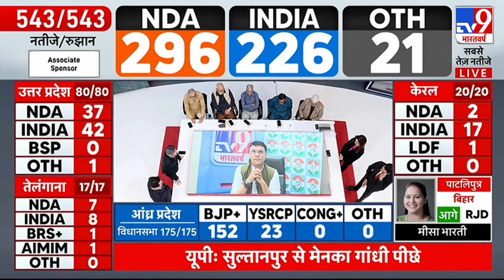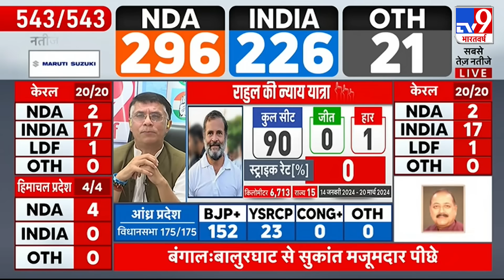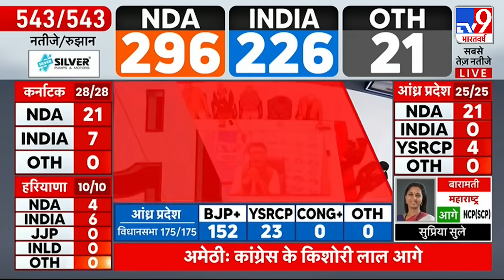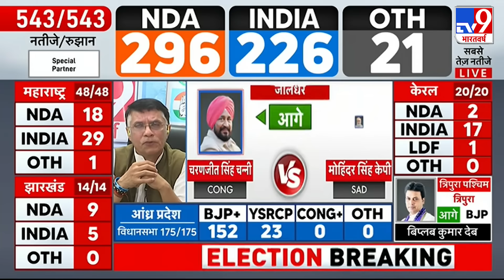Lok Sabha Election Result 2024: Uttar Pradesh में BJP को तगड़ा नुकसान होता दिख रहा है |NDA vs INDIA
Counting of votes for Lok Sabha elections 2024 is going on. This is not the final result yet. There is still some time left for the election results to come.

लोकसभा चुनाव 2024 के वोटों की गिनती जारी है. ये अभी फाइनल रिजल्ट नहीं है. चुनाव के नतीजे आने में अभी कुछ समय बाकी है. लोकसभा चुनाव के सबसे तेज नतीजों के लिए बने रहिए टीवी9 भारतवर्ष पर.